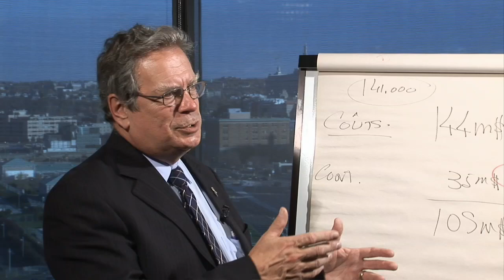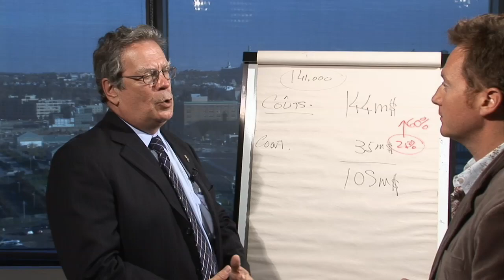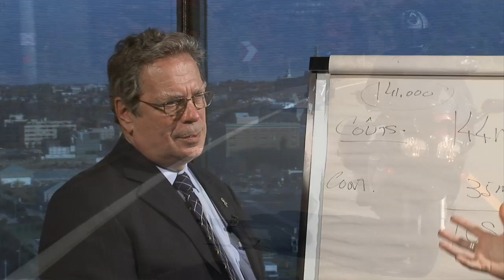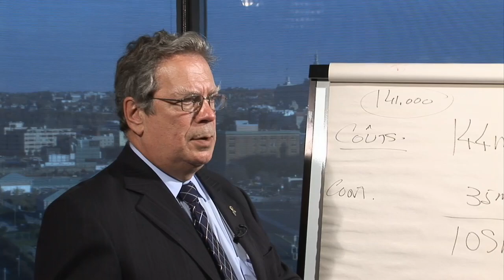Reportage 10 SAAQ John Harbour 2